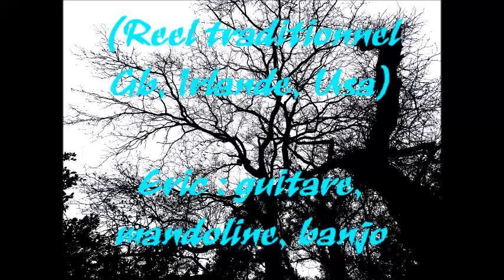Arbres (montage artistique)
Musique : Molly put the kettle on (reel traditionnel - Gb, Irlande, Usa).
Eric : guitare, mandoline, banjo.